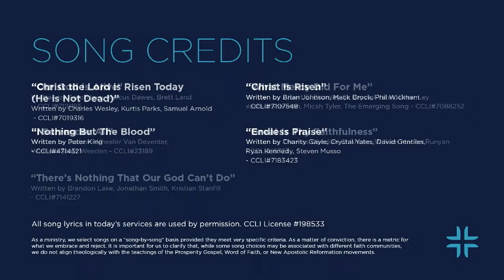4/7/24 | Full Service | Mallard Creek | 10AM